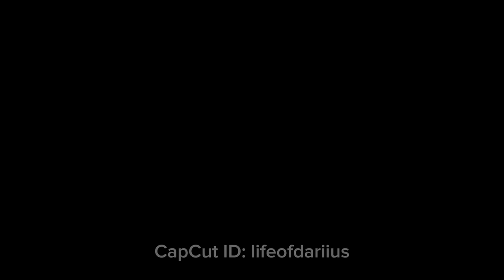FIRST REACTION: The Beatles - The White Album (Disc 1)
First Time Reacting to The Beatles CLASSIC White Album (Disc 1)

Her Majesty (1:55)
Back In the U.S.S.R. (5:21)
Dear Prudence* (7:23)
Glass Onion (9:05)
Ob-La-Di, Ob-La-Da* (10:43)
Wild Honey Pie (12:24)
The Continuing Story of Bungalow Bill (13:39)
⭐️While My Guitar Gently Weeps (15:52)
Happiness Is a Warm Gun (18:46)
Martha My Dear (20:07)
I'm So Tired (22:30)
Blackbird (23:38)
Piggies (25:35)
Rocky Raccoon (27:33)
Don't Pass Me By (29:48)
Why Don't We Do It In the Road? (31:29)
I Will (32:48)
Julia (34:05)

Favorite Tracks: Back In the U.S.S.R., Dear Prudence, Glass Onion, Ob-La-Di, Ob-La-Da, While My Guitar Gently Weeps, Happiness Is a Warm Gun, I'm So Tired, Blackbird, Piggies, Julia

Loyalty Amongst Them🐾🖤